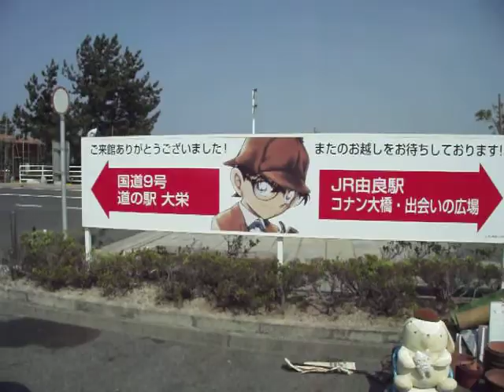名探偵コナン 青山剛昌ふるさと館 GoGoしゃくれモンキーズ ライブ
4月27日から5月6日まで連休イベントで最終日です。私はフリマで参加。6日は地元のバンドのライブで盛り上がりました。晴れていたのですが風が強く大変でした。